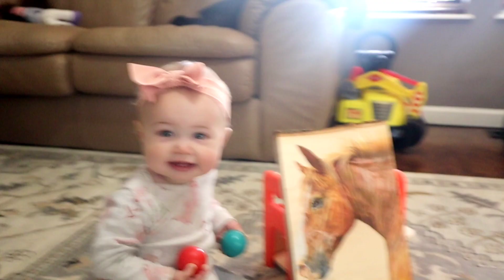Baby Aubrey Sat Up on Her Own 3 Times in a Row!! Go Baby Go!! Cute Noises w/ Daddy & Momma!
Baby Aubrey is learning to do so many things now. She has gotten sitting up on her own to a science!! Go Baby go! She also doesn't like when her siblings take her toys now!